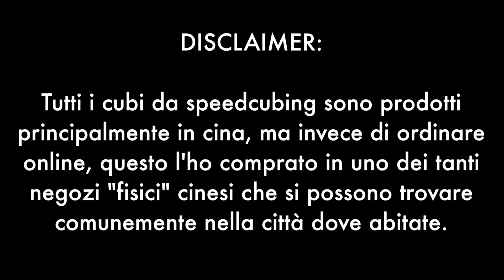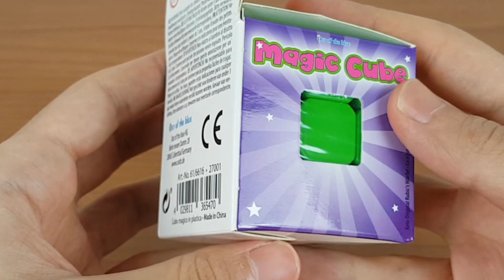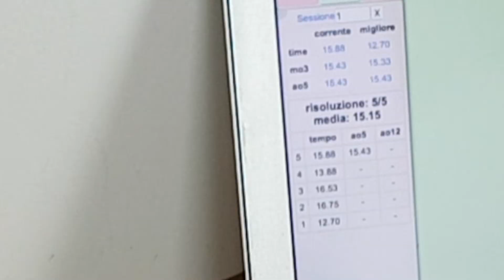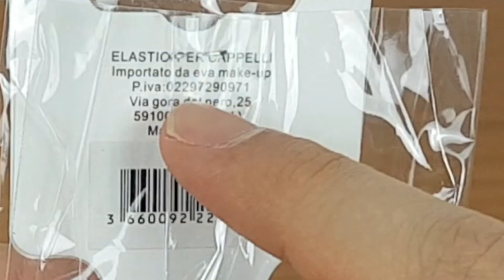ho comprato dei cubi di Rubik cinesi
HO COMPRATO UN CUBO CINESE A 3 EURO. VEDIAMO COME VA.